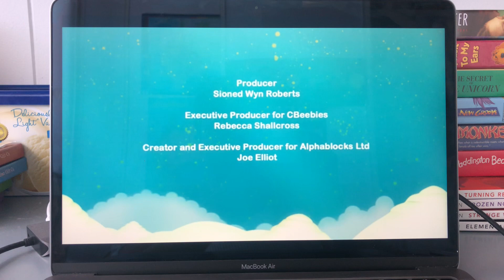Alphablocks Sing ABC Me Outro